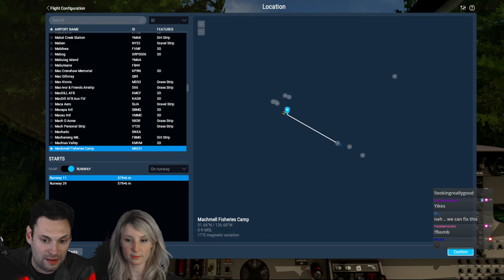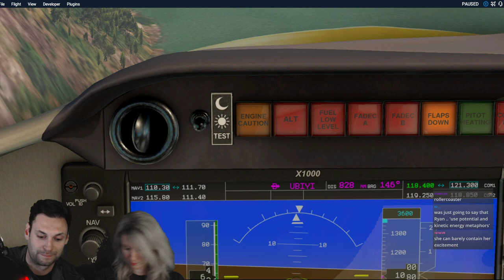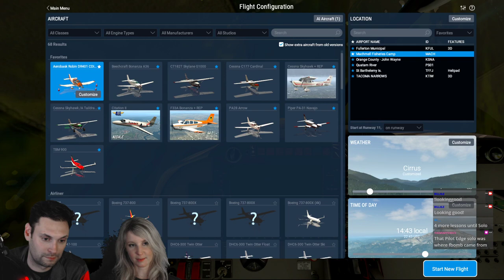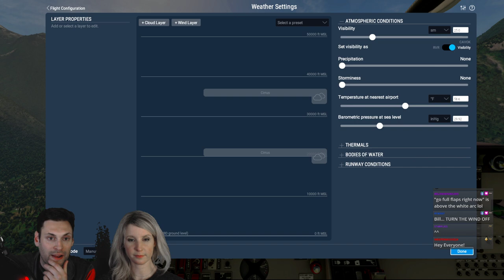Flight Simulator Flight School: Julia's Flight School: Lesson #2 Pattern Work (X-Plane 11)